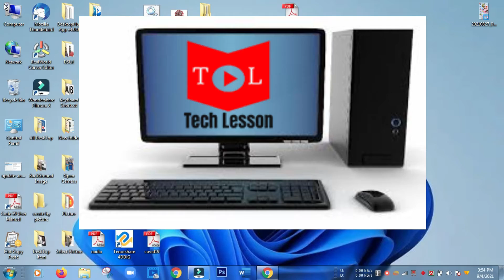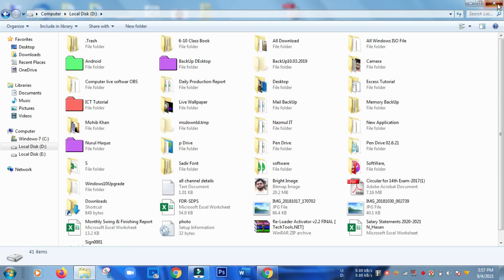ডেস্কটপ আইকন কাস্টমাইজেশন | How to Desktop Icon Customization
Today this Video I Describe About "How to Desktop Icon Customization" If You see This Video You can learn How to do This,